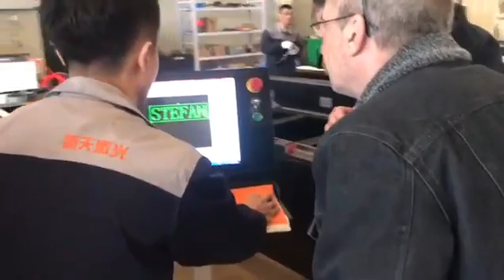Engineer train fiber laser cutting machine software Cypcut by English